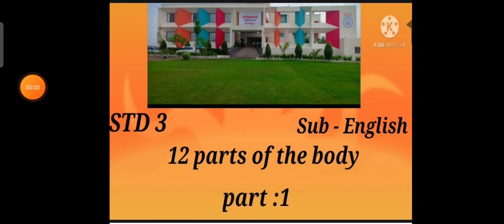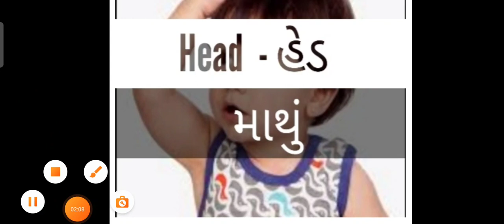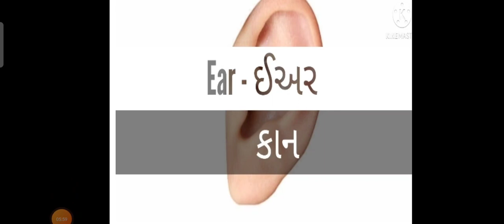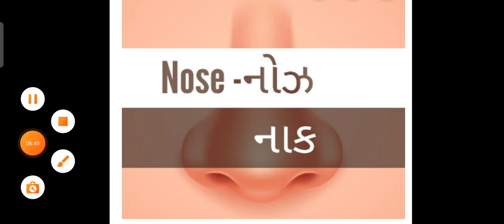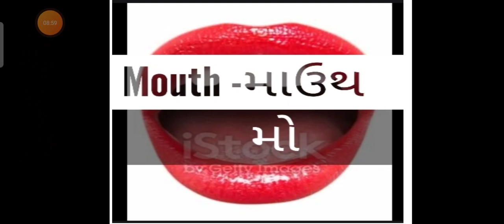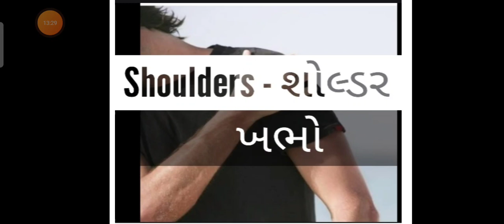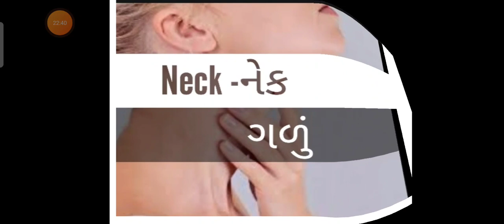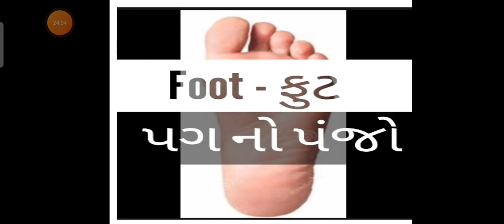std 3 English ( 12 parts of the body) part 1